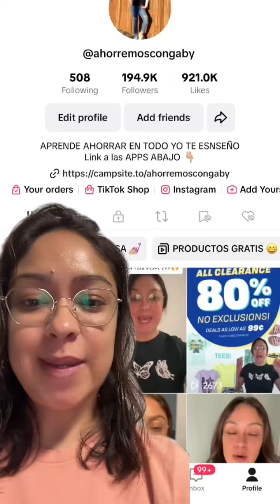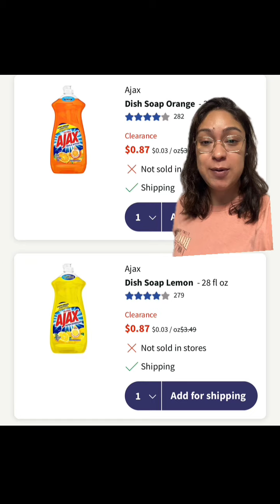🔥CORRAN PERSIL AJAX Y MAS DESDE CENTAVOS (links en los comentarios )